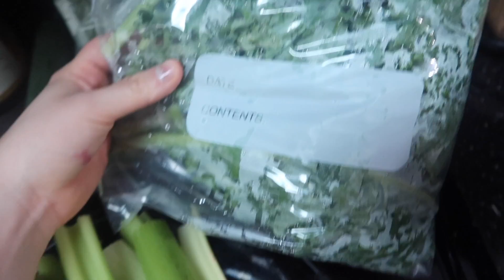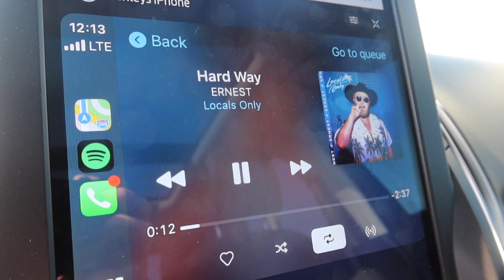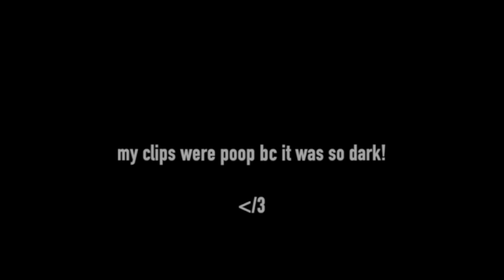VLOG juicing, new bagel place in TAMPA and getting car sick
enjoy the vlog you guys!

xx
ash